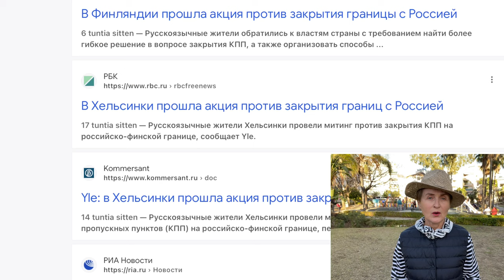С вещами на выход? Финляндия в раздумьях